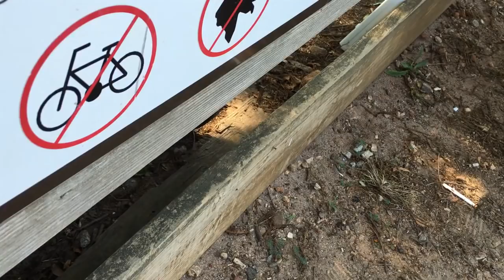SALON STORE SHOPPING! │6•14•16 DAILY VLOG